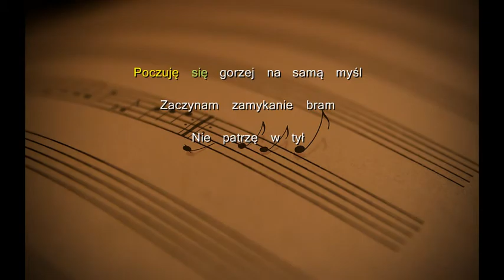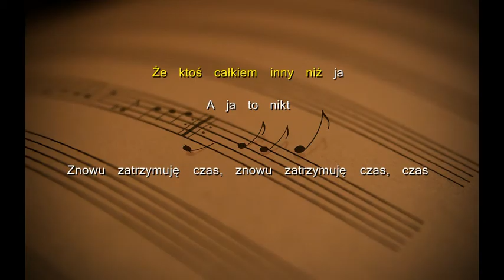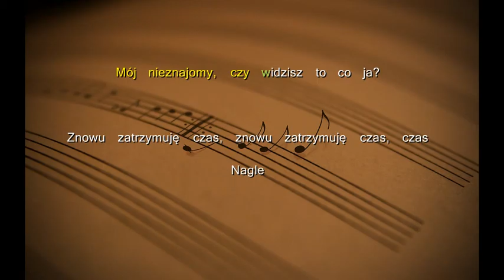Sanah - Projekt nieznajomy nie kłamie (Tekst)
Sanah - Projekt nieznajomy nie kłamie

Tekst:
Znowu zatrzymuję czas, znowu zatrzymuję czas, czas
Nagle
Nagle

Wcisnę się w bezpieczny kąt
W dziurawą ścianę wbiję wzrok
Do sieci wrzucę płaczliwy post
Polubisz go

Ty tylko popatrzysz, a ja
Poczuję się gorzej na samą myśl
Zaczynam zamykanie bram
Nie patrzę w tył

Wcisnę się, choć chyba mam dość
Wśród ludzi łatwiej tłumić gniew
Nie chcę myśleć o Tobie wciąż
Do domu chcę

Słyszałem, że dobrze go znam
I czuję się gorzej na samą myśl
Że ktoś całkiem inny niż ja
A ja to nikt

Nagle
Nagle

Ściany się burzą, szyby pękają naraz
Lecę w dół przez błędy wszystkich lat
Widzę wyraźnie pełne rozczarowań twarze
A w oczach ból i gniew uśpionych zdarzeń

Kłamałem więcej niż kiedykolwiek chciałbym przyznać
A w moich żyłach płynęła krew zimniejsza niż stal
Dlatego dzisiaj jestem całkiem sam
Mój nieznajomy, czy widzisz to co ja?

Nagle
Nagle